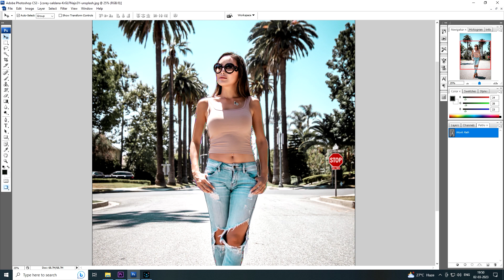🔥🔥Photoshop Tutorial: How to Change Background Using Channel Quicky Tool Blur Ep319